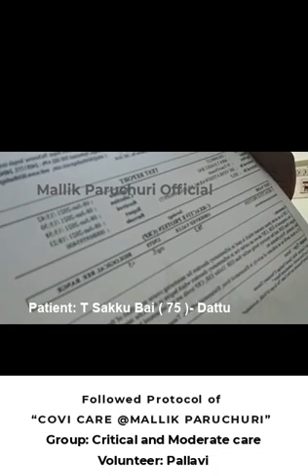మల్లిక్ సార్ చెప్పింది పాటిస్తే 3 రోజులోనే ఫలితం కనిపించింది | MY HEALTH SHOW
మా ఛానెల్ టెలిగ్రామ్ గ్రూపులో జాయిన్ అవ్వండి. మీకు ప్రతి అప్డేట్ వెంటనే అందుతుంది.

For the latest updates and Instant information plz join in our Telegram group.

Patient: T Sakku Bai ( 75 )- Dattu
Age: 75
Son: Dattu

Moderate care: Post COVID care
The patient was on oxygen support with Highly elevated WBC n NLR with a dropping saturation of 70-80%.
Couldn't talk even one word without oxygen.
Is recovered now and happy and healthy without Oxygen support